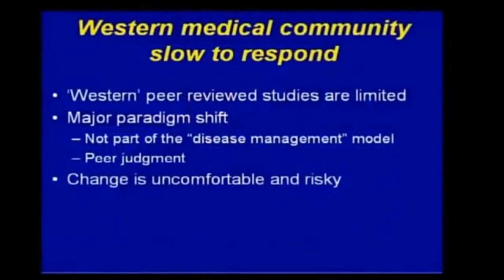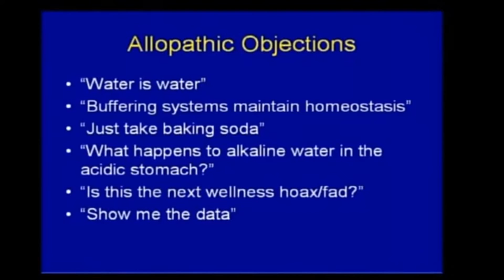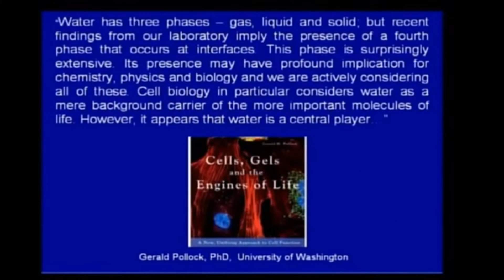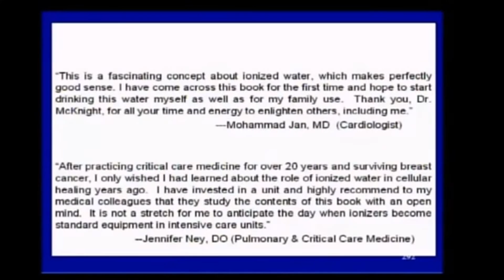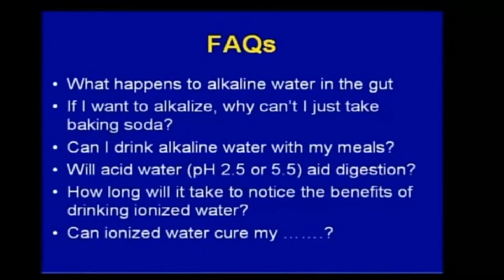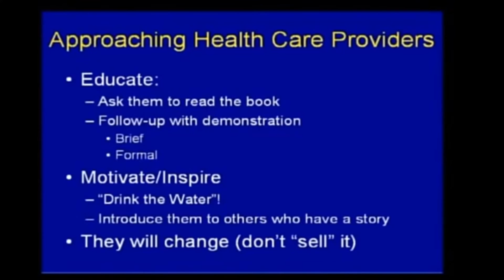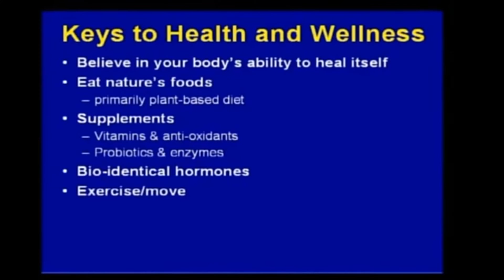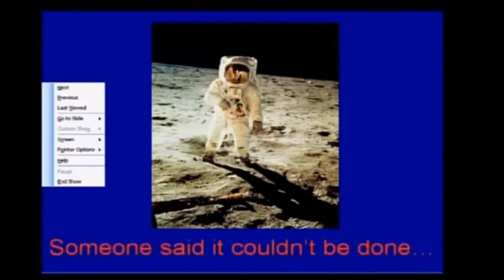Dr Tim Mcknight talks Kangen Water®1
Hope you're learning more about the numerous benefits of Enagic's medical water generator which provides the Kangen (Japanese word meaning "back to origin") solution to optimize health with SEVEN pH options of water. These different options fulfill the body's need for intracellular hydration & detoxification  - two extremely vital physiological functions of the body, to maintain homeostasis, regulating both brain and body.
Kangen ID : 2314059